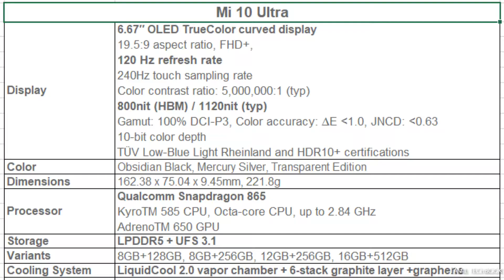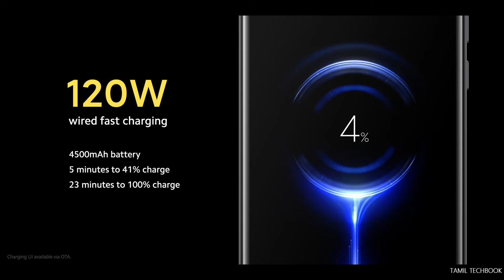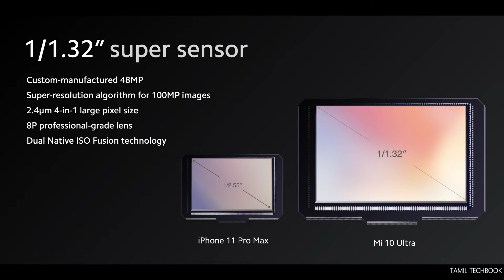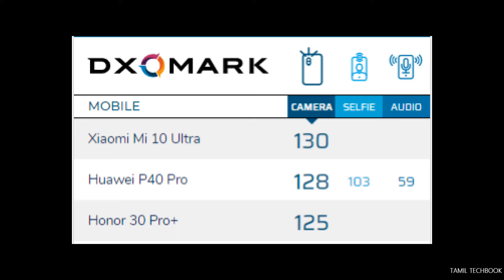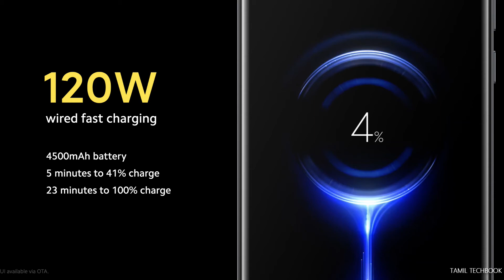Smartphone with 120X ZOOM | புதிய கேமரா கிங் | Xiaomi M10 ULTRA | தமிழில் | TAMIL TECHBOOK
Smartphone with 120X ZOOM!!! Xiaomi M10 ULTRA! - The New Camera King | தமிழில் | TAMIL TECHBOOK

இந்த வீடியோவில் 120x ஜூம் திறன் கொண்ட முதல் ஸ்மார்ட்போனைப் பார்ப்போம். சியோமி மி 10 அல்ட்ரா. கேமராக்கள் மற்றும் இந்த ஸ்மார்ட்போனின் பிற அம்சங்களை ஆழமாக மதிப்பாய்வு செய்வோம்.